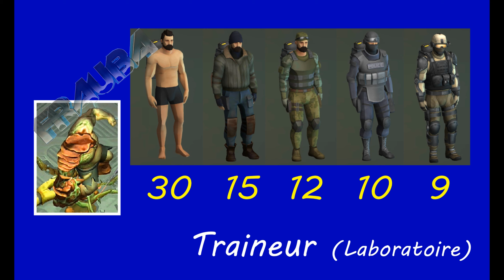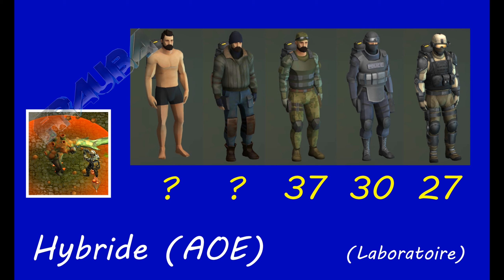Last Day on Earth : Crash Test special Tenues Solo - stats uniquement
video destinée à ceux qui aiment les chiffres.
Crash-test des dégâts subits en fonction des tenues portées